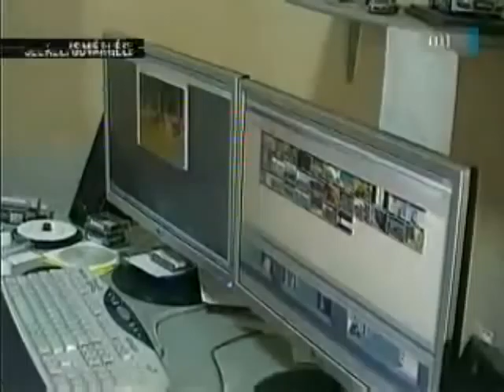Kárpát Expressz - Székelyföld a Hungexpón 1. rész